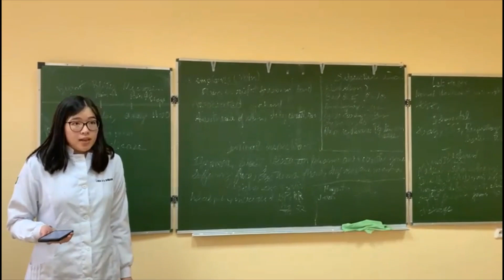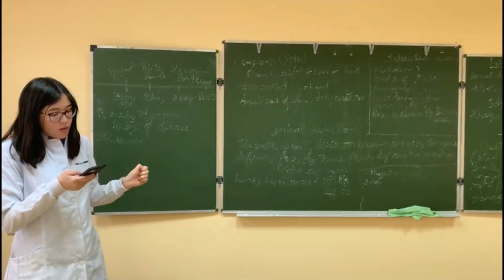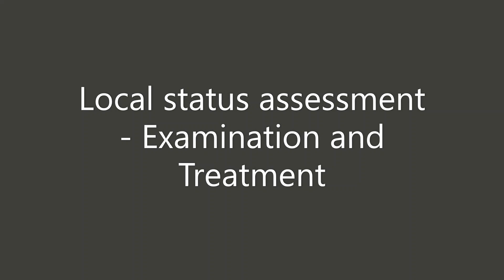Thermal Injury November 2nd GS class